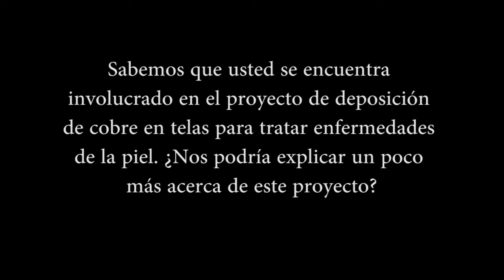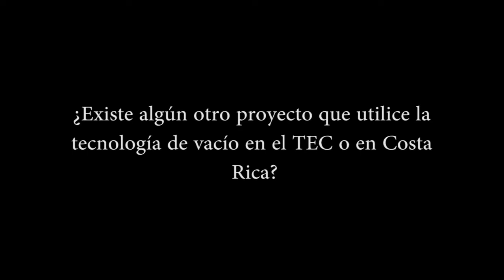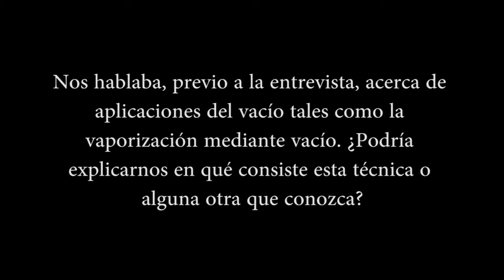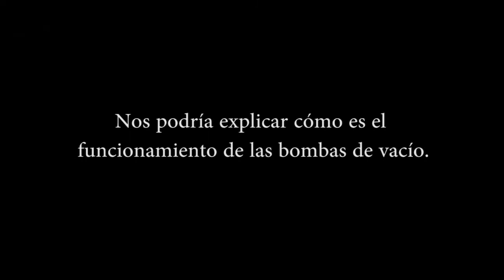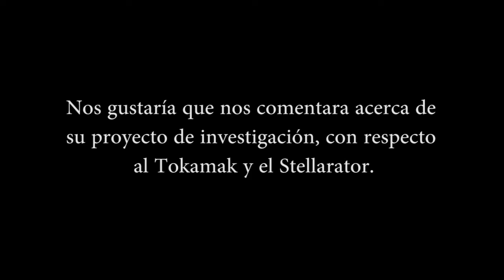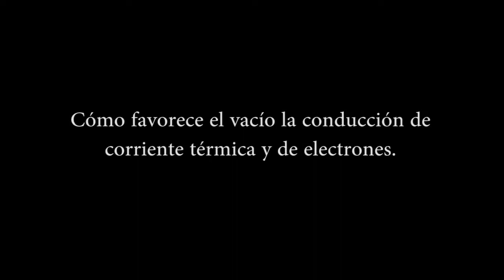Entrevista Dr. Saúl Guadamuz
Entrevista realizada al Dr. Saúl Guadamuz Brenes, profesor e investigador del Tecnológico de Costa Rica, para el trabajo de investigación final del curso Física General IV.